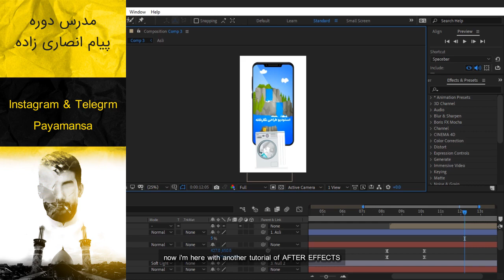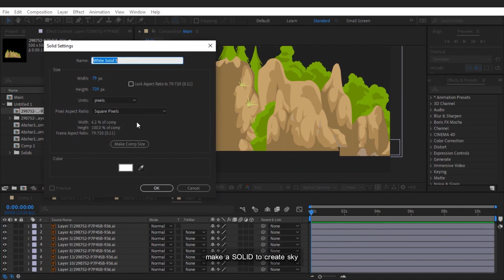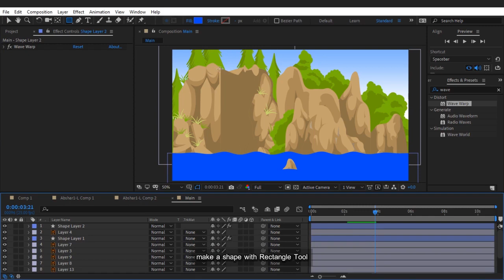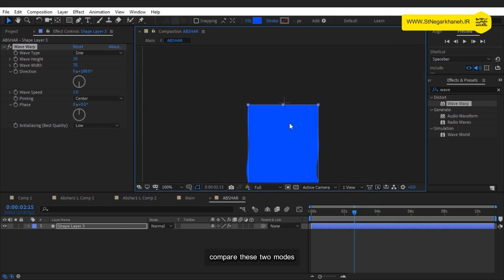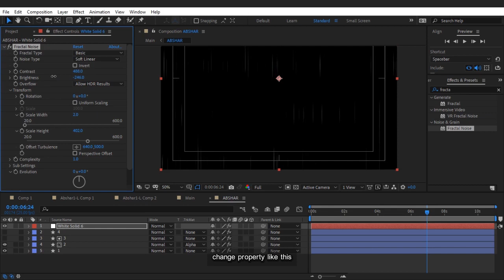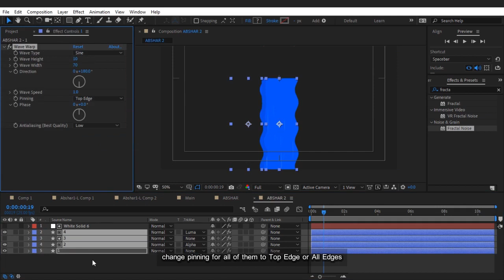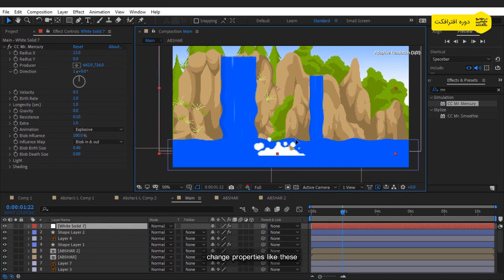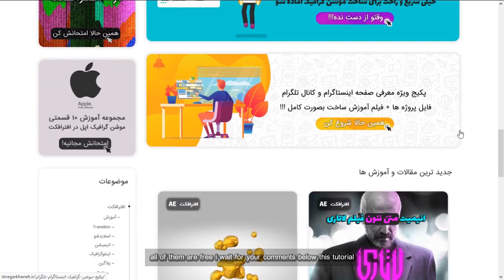After Effects Tutorial Motion Waterfall Bubble Steam آموزش افترافکت موشن گرافیک آبشار و بخار آب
in this tutorial i show you how to make a waterfall and add some details like steam and bubble
i use Fractal Noise , Wave Warp and Mr Mercury
برای نشون دادن حرکت آب توی موشن گرافیک های افترافکت معمولا ما از افکت wave warp استفاده میکنیم توی این آموزش ما یک ویژگی جالب از این افکت که ...